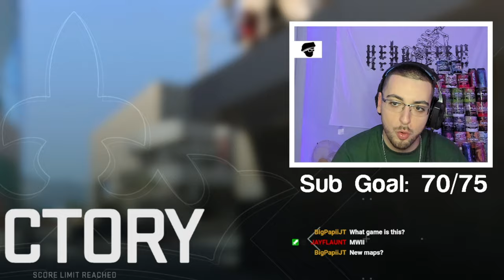Trickshotting on the NEW MW2 Map.. 😍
They added VALDERAS MUSEUM from the MW2 Beta back to Modern Warfare 2 in the NEW Season 2 Update & I Hosted a Trickshot Only Open Lobby with my Twitch viewers and we hit SO MANY insane trickshots on the NEW BEST Trickshotting Map on MW2.. drop a LIKE ❤️